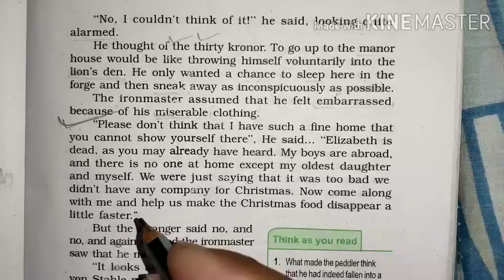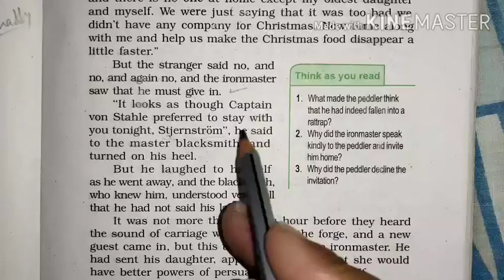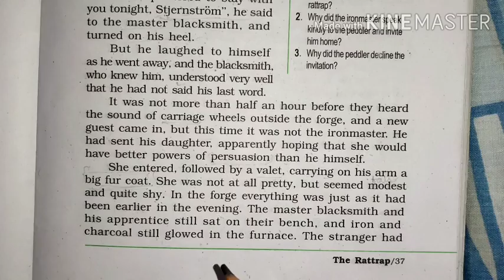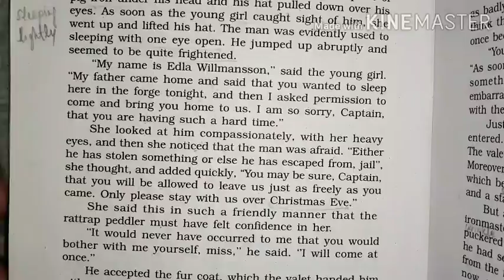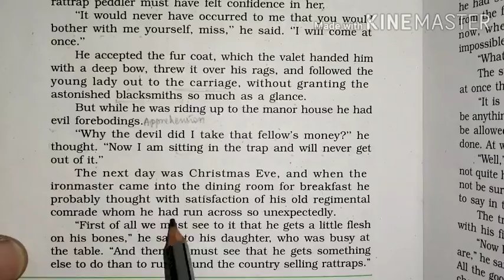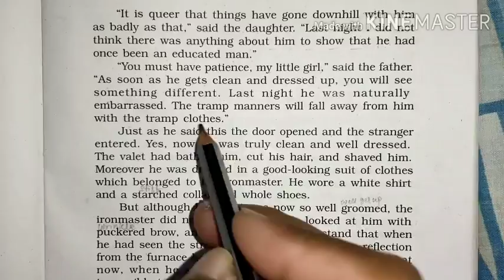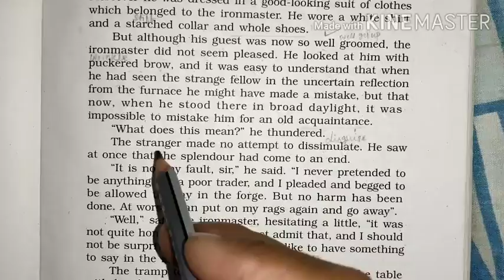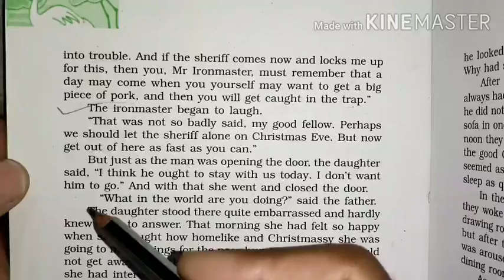Eng "The Rattrap" Part-3 by Mr Devender